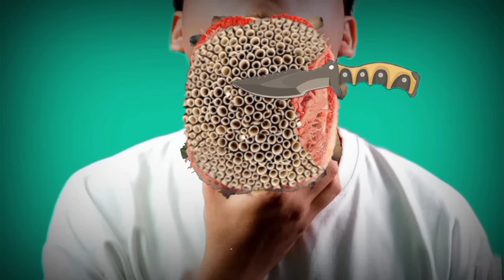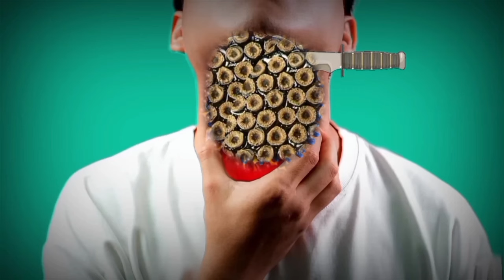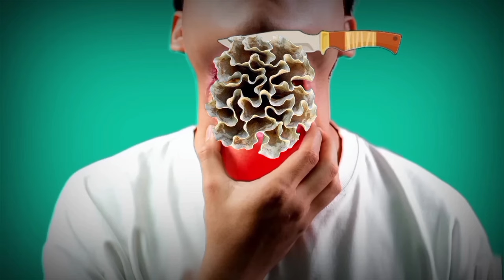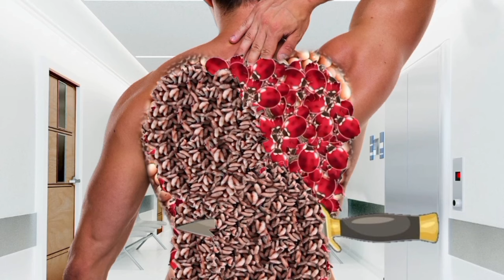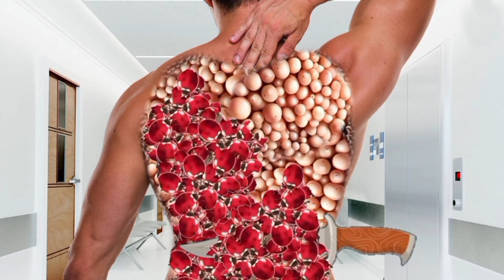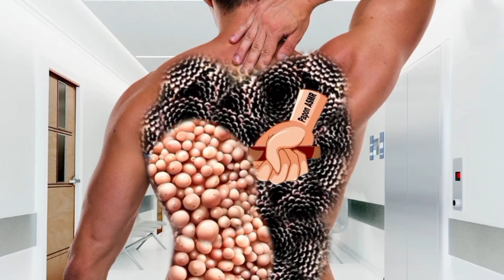ASMR Animation Treatment from Infected Tongue | ASMR severely loosing face treatment,